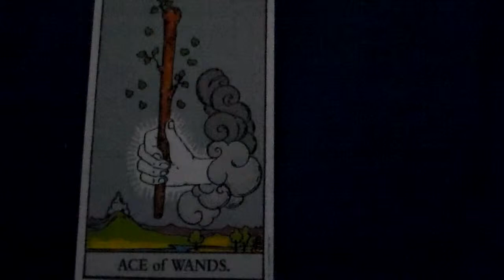How To Learn What The Ace of Wands Tarot Card Means